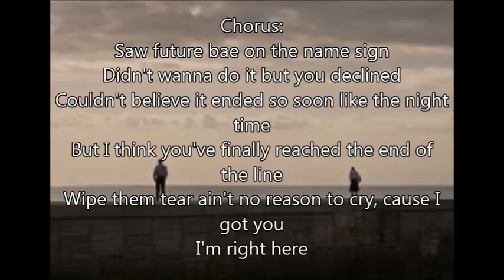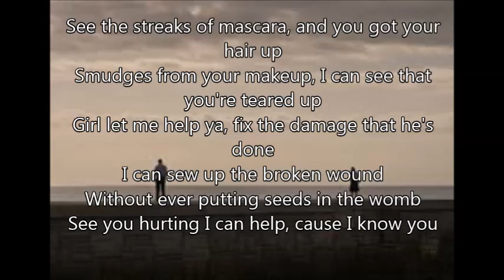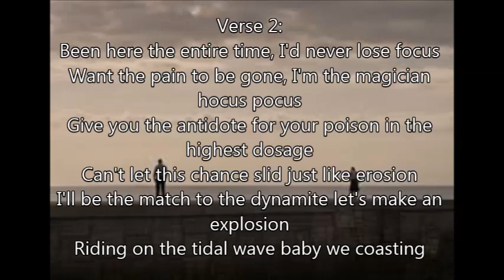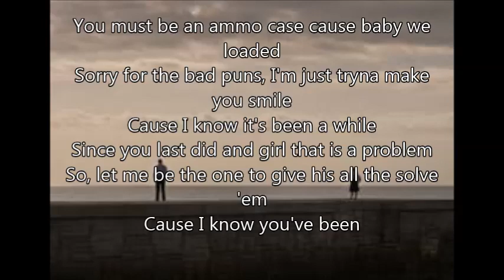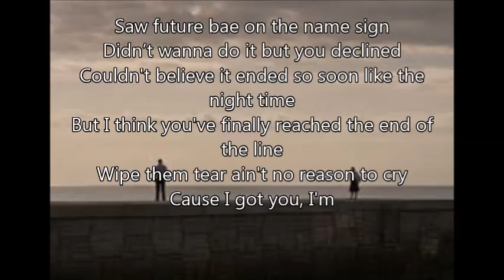Right here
Another song added to "Mixed Emotions"